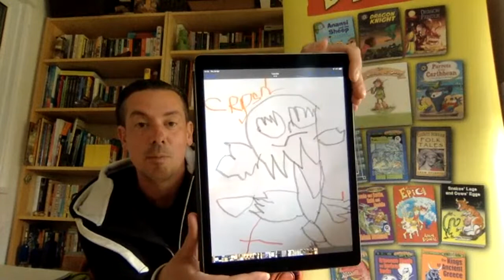Anansi and the Sheep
Author Adam Bushnell tells the story of Anansi and the Sheep, a folk tale from Ghana. There are then illustration and writing activities to do at home too for primary school aged children.